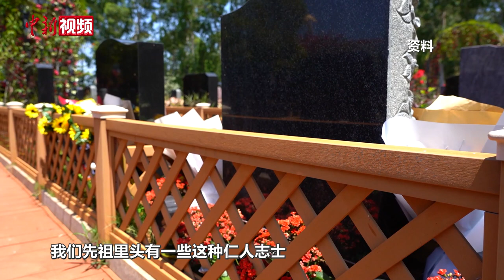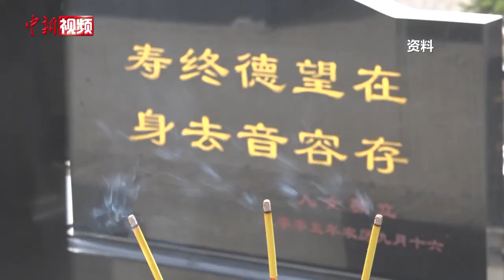年轻人清明节还会祭祖吗？民俗专家：祭祖是内心对传统文化的认同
清明将至，作为传统的重大春祭节日，到逝去的亲人墓前祭扫是中华民族的传统习俗。如今，年轻人在清明节还会祭祖吗？记者在北京走访发现，许多在外打拼的年轻人虽对这一习俗有所了解，但甚少参与。专家认为，清明祭祖更多强调的不是仪式，而是内心，应该让更多年轻人理解并认同慎终追远的文化传统。（郎佳慧）